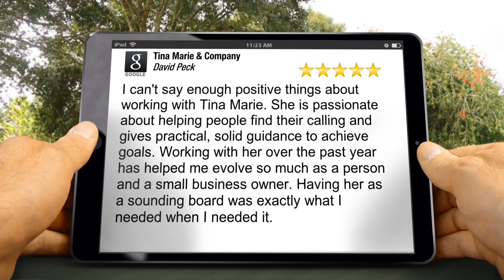Tina Marie & Company Houston Life and Business Coach Exceptional Five Star Review by David P.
5 Star Rating Life and Business Coach

I can't say enough positive things about working with Tina Marie. She is passionate about helping people find their calling and gives practical, solid guidance to achieve goals. Working with her over the past year has helped me evolve so much as a person and a small business owner. Having her as a sounding board was exactly what I needed when I needed it.

Tina Marie & Company
230 Westcott St
Houston TX
77007